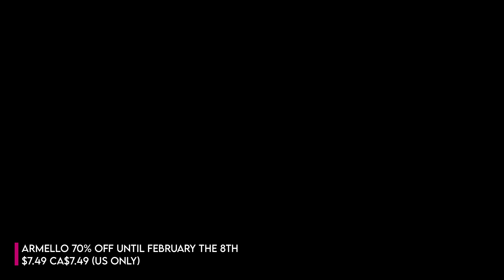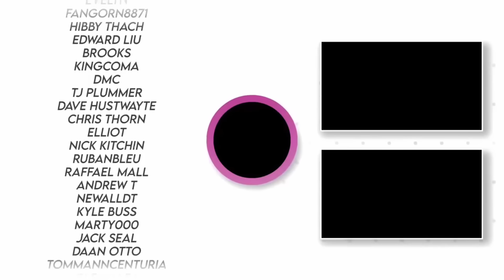A HUGE Week Of Nintendo Switch Eshop Sales Has BEGUN!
0:00 Intro
Ultra Age 0:32
Grim Fandango 0:48
Sponsor 1:38
Physical OCTOPATH 2 3:05
Ni no 3:56
Hidden gem 4:51
Fell Seal 5:40
Micky Metroidvania 6:55
Red Dead 2 7:45
Paleo pines 9:00
Ultra age 9:45
Hidden gem 10:45
Dodgeball 11:27
Recap 12:13
Savaloys 14:00

Looking for eshop credit? Get OFFICIAL Nintendo Eshop Cards and other bits and bobs, at our new website and online store - Earn 5% cashback in points that you can redeem against future purchases AND you can get an extra 5% off as a discount by using the code 'SWITCHUP'.

Happy Gaming
Mark & Glen
SwitchUp